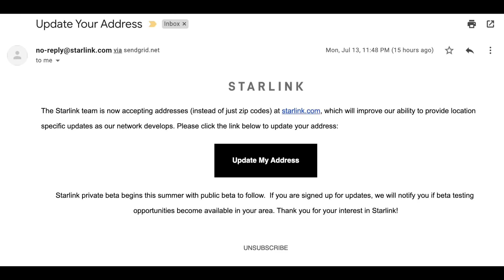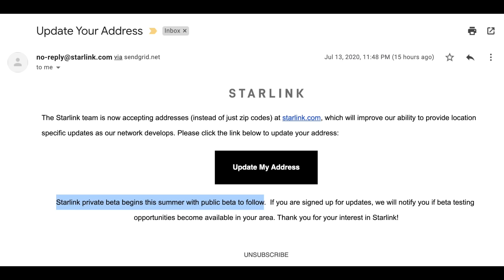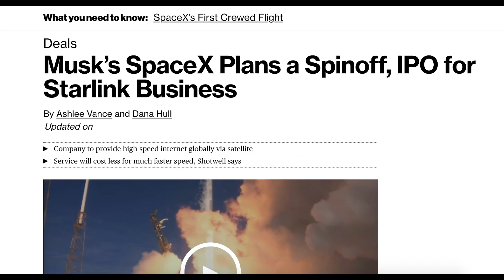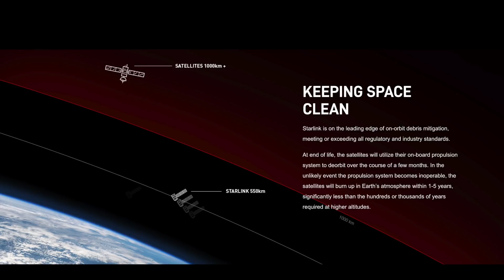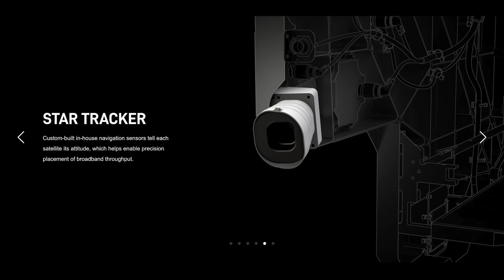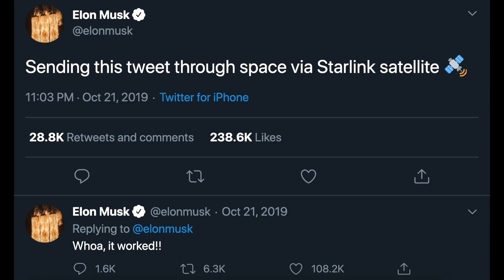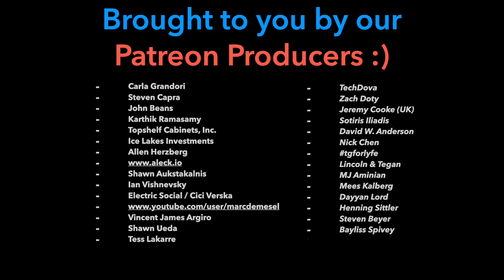Starlink Emailed Me About Beta Testing 👀 🛰️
SpaceX's low earth orbit satellite project, Starlink, continues to progress at a rapid clip. I got an email last night, asking me to enter my exact address to see if I'm eligible for the beta testing.  Starlink is planning to begin delivering internet service THIS SUMMER. With 500+ satellite's already in orbit, and many launches planned in the near future, this seems like it's already a done deal. The potential for Starlink to become a massive, global, internet service provider is real. This won't be sci-fi for much longer folks ... 🛰️